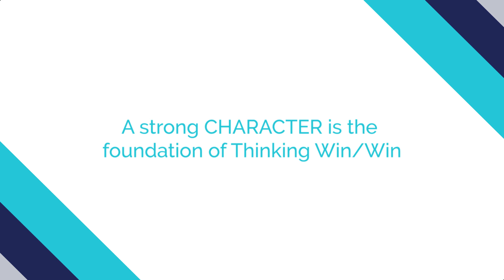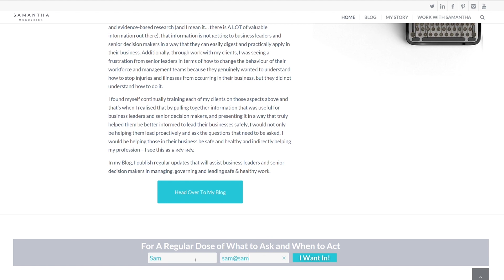How to Influence Others (Think Win/Win)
HOW TO INFLUENCE OTHERS // THINK WIN/WIN // How do you get others to listen to your point of view with interest and take action? In this video I'll give you two takeaways from Stephen Covey's book, The 7 Habits of Highly Effective People that will help you have more influence over others.

Developing influence and building trust in the workplace and in the boardroom is all about thinking win-win.

I've had over 10 years of experience in influencing business leaders by the very nature of being a consultant who has little authority in a client's business, but a great deal of influence.

The takeaways are from Stephen Covey’s book, the 7 Habits of Highly Effective People, that for many of you will be a game changer in how you can influence others to take action.

⇒ And don’t forget to download the “Director 2018 Health & Safety Dashboard" to learn what should be on every Director's radar in 2018

- Sam

|| More About Samantha ||

Samantha is a health and safety strategist and educator to board members and executives. Her mission is to help these business leaders lead with heart and put people first, by leading safe & healthy work in the boardroom and C-suite with absolute confidence. On the Know WTA Show, she provides this audience with the tools, insights, resources and knowledge so they know What to Ask and When to Act KnowWTA.